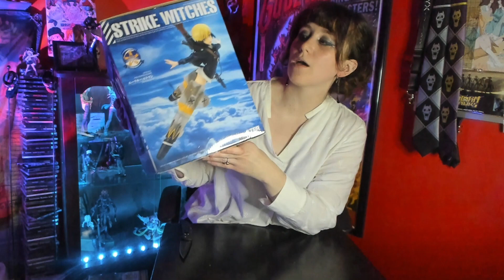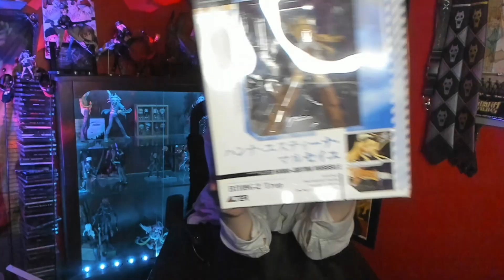SUPER CHEAP Anime Figure Haul! Unboxing + Review // feat. Strike Witches Scale Figures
Join me in opening my first Strike Witches figures. A fun series with super cheap scale figures. Weather Kotobukiya or Alter it didn’t seem to matter who made these things nearly every character fell hard in the aftermarket – shot right out of the sky! Highly recommend just because of the price alone. I might even pick some more of these up in the future depending on just how much I enjoy the rest of the series.

Info on the figures shown below:

Character: Erica Hartmann
From: Strike Witches
Type: 1/8 Scale
Company: Kotobukiya
Condition: C/B Used
Price (at time of purchase): ~$13

Character: Erica Hartmann
From: Strike Witches 2
Type: 1/8 Scale
Company: Alter
Condition: B/B Used
Price (at time of purchase): ~$15

Character: Hanna-Justina Marseille
Type: 1/8 Scale
Company: Alter
Condition: C/B Used